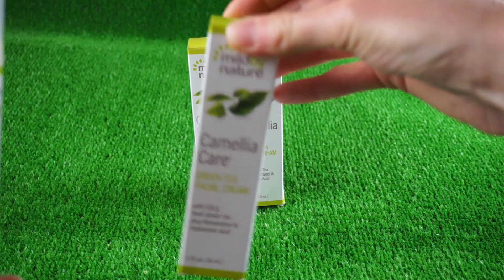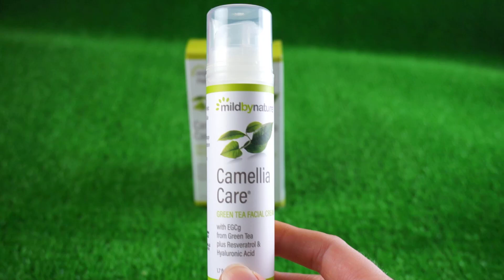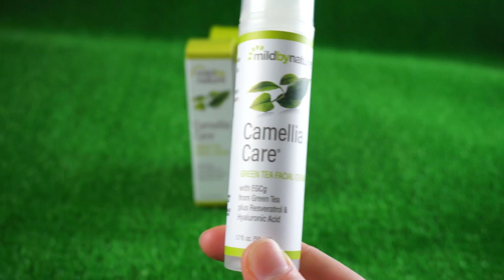Відгук на крем з EGCG та зеленим чаєм Mild By Nature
Крем Mild By Nature Camellia Care, EGCG Green Tea Skin Cream, 1.7 fl oz (50 ml)